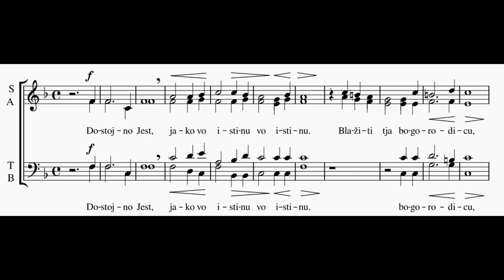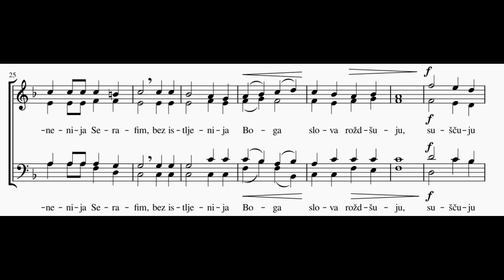Dostojno Jest - Cuculjević - Soprano & Alto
Dostojno Jest - Cuculjević - Tenor & Bass

A 'Dostojno Jest' by Cuculjević ( maybe? my sheet music is rough ), mildly rearranged for convenience on my part, frankly. MuseScore makes a single-quarter measure challenging to work with :) Soprano and Alto represented, here.